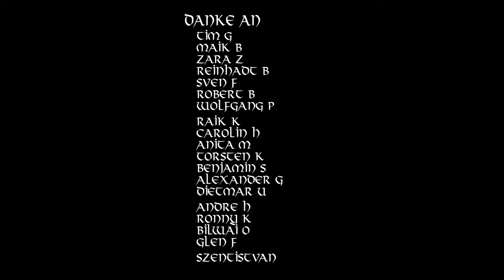Stark und frei - Deutschlands Weg zur Freiheit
"Stark und frei" ist ein kraftvoller Song, der die Themen Stärke und Freiheit für Deutschland behandelt. Mit inspirierenden Texten und einer ermutigenden Botschaft beschreibt der Song den gemeinsamen Weg zur Freiheit und den Aufbruch in eine bessere Zukunft. Der Song feiert die Einheit, den Mut und den Stolz der Nation und ruft dazu auf, gemeinsam für Freiheit und Gerechtigkeit zu kämpfen. Lassen Sie sich von der kraftvollen Melodie und den tiefgehenden Texten mitreißen und erleben Sie die Bedeutung von "Stark und frei".